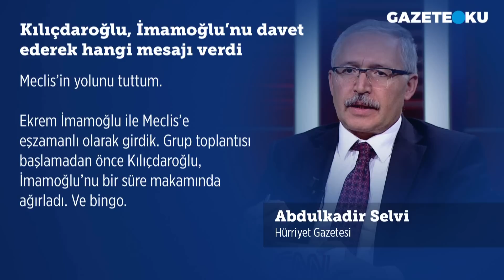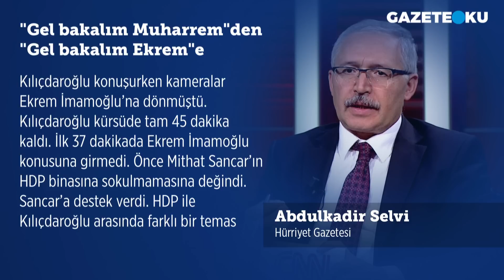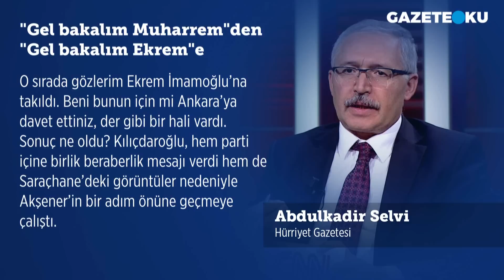KILIÇDAROĞLU, İMAMOĞLU'NU DAVET EDEREK HANGİ MESAJI VERDİ? ABDULKADİR SELVİ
Hürriyet Gazetesi Yazarı Abdulkadir Selvi'nin bugünkü (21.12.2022)''Kılıçdaroğlu, İmamoğlu’nu davet ederek hangi mesajı verdi'' başlıklı yazısında: Kılıçdaroğlu, Ekrem İmamoğlu’nun CHP grubuna katılacağını sosyal medya hesabından duyurup bir de altına, “Geliyor gelmekte olan” anonsunu koyunca, CHP’ye yakın medya, cumhurbaşkanı adayı belli oluyor diye yayınlar yapınca CHP grubunu izlemek kaçınılmaz oldu. Meclis’in yolunu tuttum. Ekrem İmamoğlu ile Meclis’e eşzamanlı olarak girdik. Grup toplantısı başlamadan önce Kılıçdaroğlu, İmamoğlu’nu bir süre makamında ağırladı. Ve bingo.